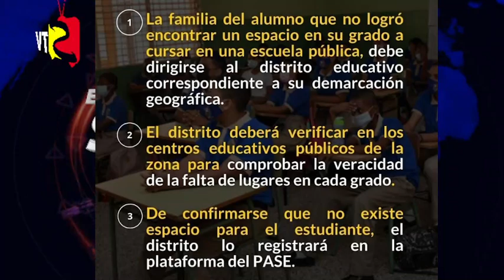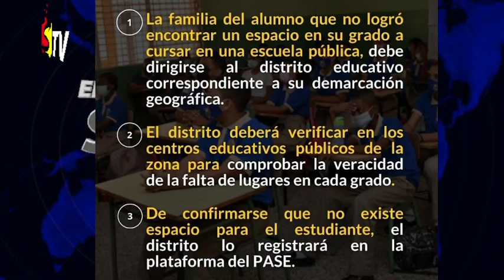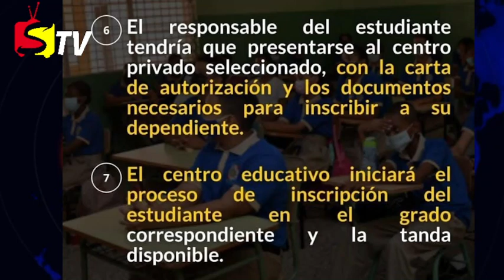COMO CONSEGUIR EL BONO PASE DE 500 DÓLARES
PASE trabaja junto al  Programa Supérate, del Gabinete de Política Social, y su mecanismo de función es a través de acuerdos con instituciones educativas privadas que tengan disponibilidad de cupos para recibir a los alumnos de forma inmediata.

Para ser beneficiario de los 500 dólares, el primer paso a seguir por la familia del alumno que no logró espacio en su grado en una escuela, es dirigirse al distrito educativo correspondiente a su demarcación.

Tras el reclamo, el distrito deberá verificar en los centros educativos públicos de la zona para comprobar la veracidad de la falta de lugares en cada grado, por lo que, de confirmarse que no existe espacio para el estudiante, el distrito lo registrará en la plataforma del PASE.

Desde aquí, será registrado en un colegio privado de los que participan en el programa y que esté en el perímetro más cercano a su residencia.